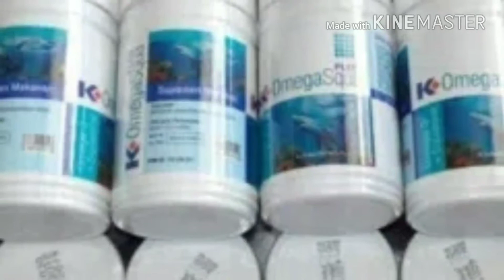WA 081343722403 Obat Jantung Paling Ampuh Di Gorontalo, Omega Squa K-Link